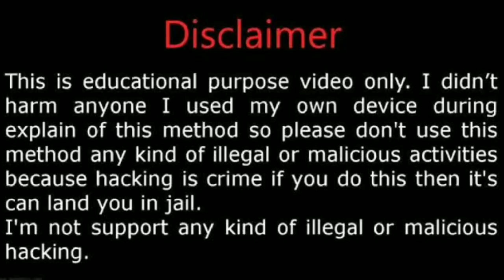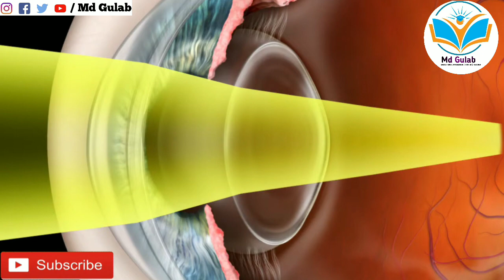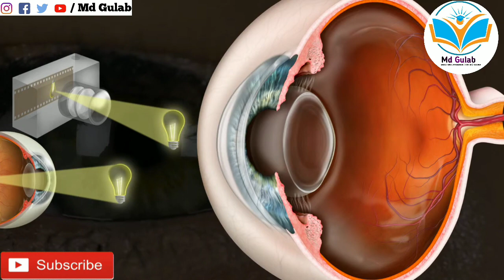Hamri Duniya Aur Science Ep-2| Human Eye & Vision Amazing Facts 😱😮 | 3D Animation | Md Gulab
Dear viewers,
In this video I am going to explain Human Eye & Vision. Amazing Facts 😱 & Intersting Facts about Human Eye.
Human eyes have a widely exposed white sclera surrounding the darker coloured iris, making it easy to discern the direction in which they are looking1. We compared the external morphology of primate eyes in nearly half of all primate species, and show that this feature is uniquely human.
For more Information to watch this full video on youtube.
I hope enjoy this video 📹 on youtube.
Your Regard
Md Gulab